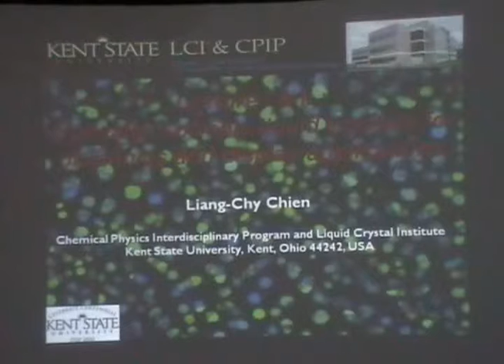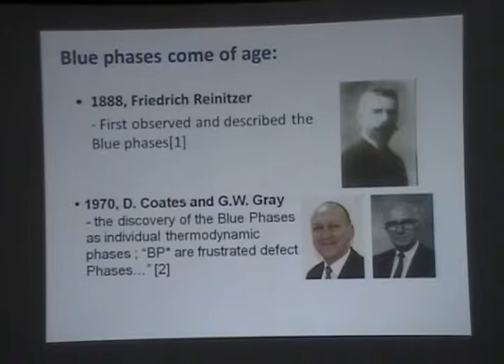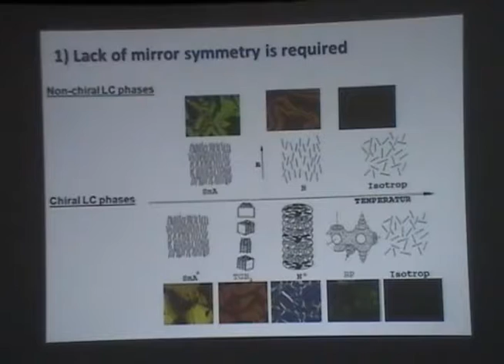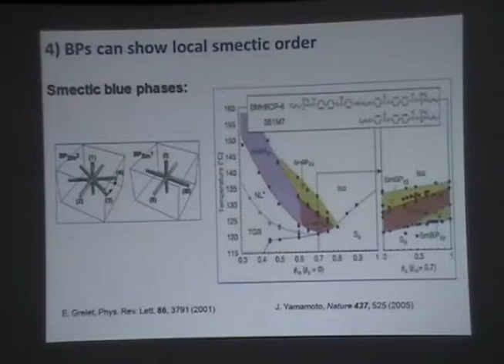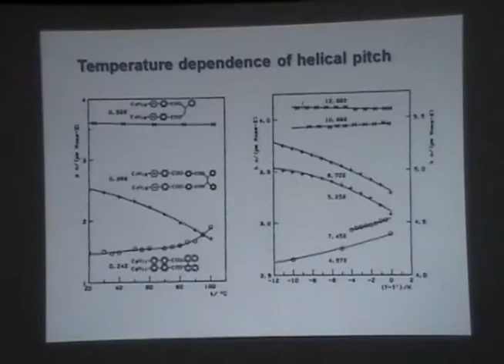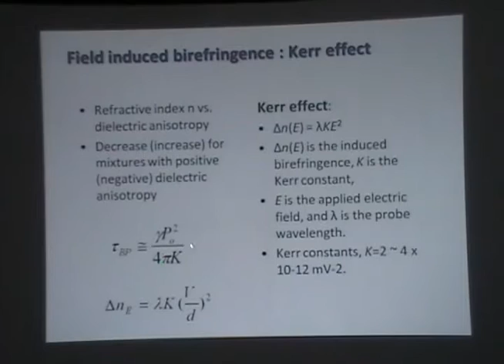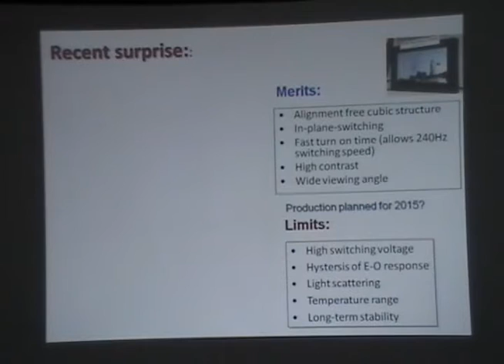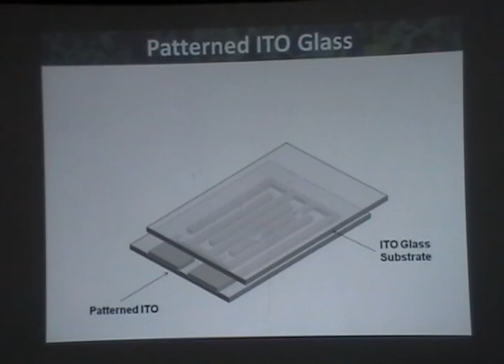Optically isotropic liquid crystals for photonics and display applications - L . Chien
Optically isotropic liquid crystals for photonics and display applications, Lecture I

Chien, Liang-Chy, Kent State University, United States